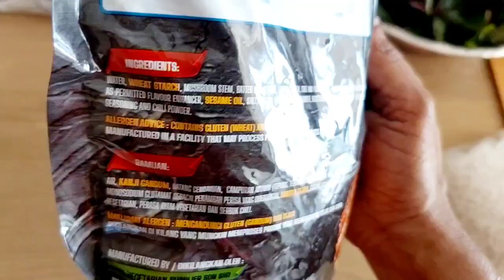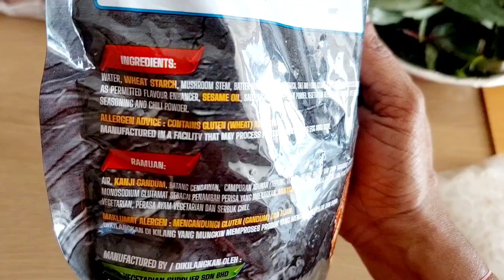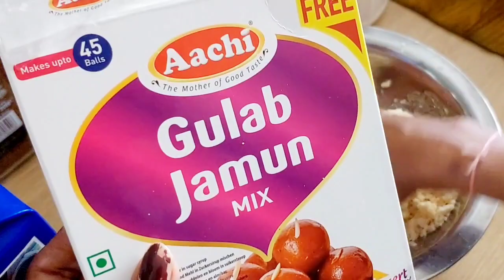FRIDAY vlog/what I cooked for Lunch/Trying some new recipes